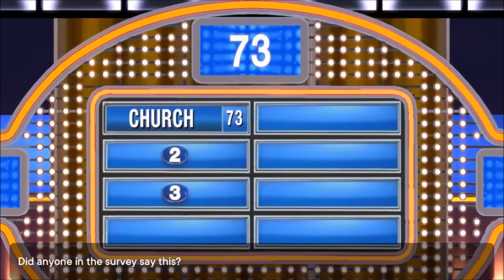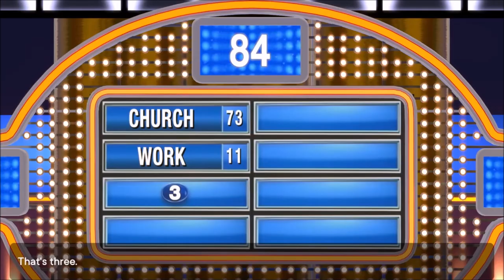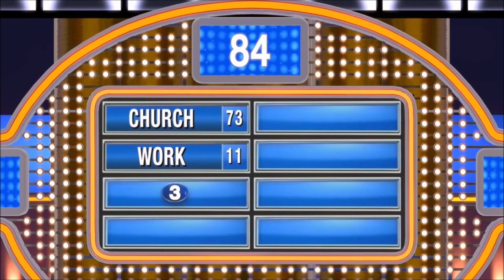Pan Handle | Ep 373 | Crazy Town Podcast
"Pan Handle"